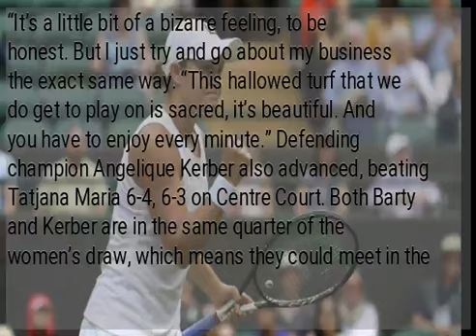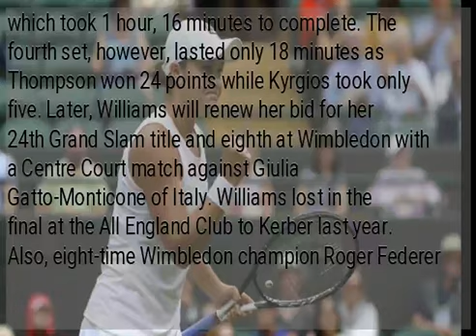No. 1 Ash Barty wins on No. 1 Court at Wimbledon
WIMBLEDON, England — Ash Barty played her first match as the No. 1 player in the world on No. 1 Court at Wimbledon, and she won. The top-seeded Australian, who followed her victory at the French Open by winning a grass-court warm-up tournament in Birmingham, advanced to the second round at the All England Club on Tuesday by winning her 13th straight match. She beat Zheng Saisai 6-4, 6-2. “It feels incredible,” Barty said about playing at Wimbledon as the top-ranked woman. “It’s a little bit of a bizarre feeling, to be honest. But I just try and go about my business the exact same way. “This hallowed turf that we do get to play on is sacred, it’s beautiful. And you have to enjoy every minute.” Defending champion Angelique Kerber also advanced, beating Tatjana Maria 6-4, 6-3 on Centre Court. Both Barty and Kerber are in the same quarter of the women’s draw, which means they could meet in the quarterfinals. Seven-time champion Serena Williams is also in that same quarter. The combative and combustible Nick Kyrgios advanced to the second round despite winning only five points in the fourth set. The unseeded Australian beat Jordan Thompson 7-6 (4), 3-6, 7-6 (10), 0-6, 6-1. Kyrgios took a medical timeout after the second set and a trainer came on court to examine his left side. He then won the third set in a tiebreaker — a set which took 1 hour, 16 minutes to complete. The fourth set, however, lasted only 18 minutes as Thompson won 24 points while Kyrgios took only five. Later, Williams will renew her bid for her 24th Grand Slam title and eighth at Wimbledon with a Centre Court match against Giulia Gatto-Monticone of Italy. Williams lost in the final at the All England Club to Kerber last year. Also, eight-time Wimbledon champion Roger Federer was playing Lloyd Harris, while Rafael Nadal was to face Yuichi Sugita.